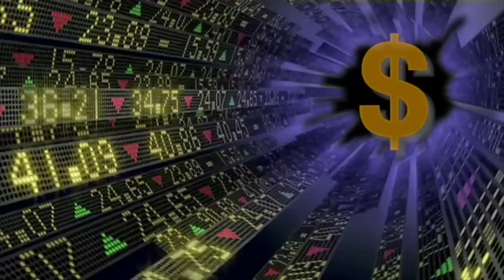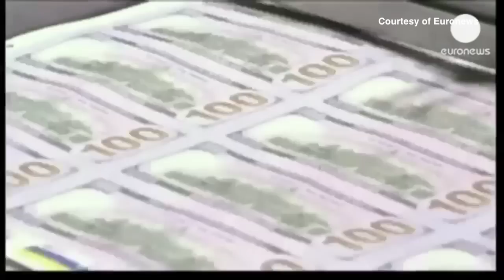Bản Tin Hoa Thịnh Đốn Ngày 28 Tháng 2 Năm 2015